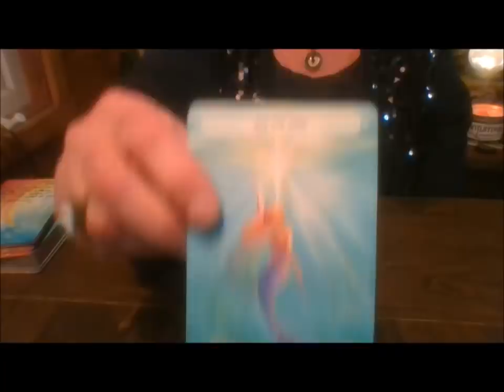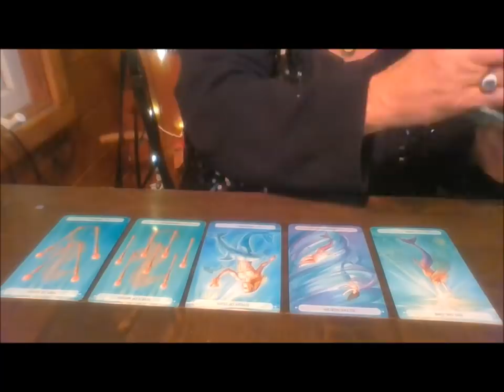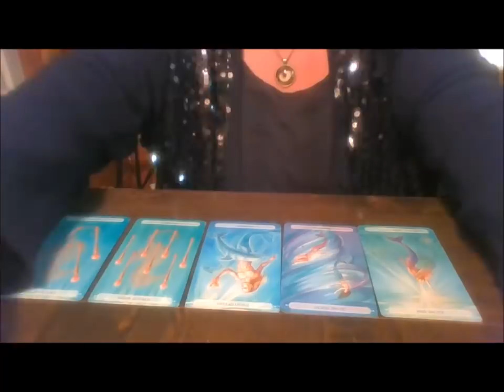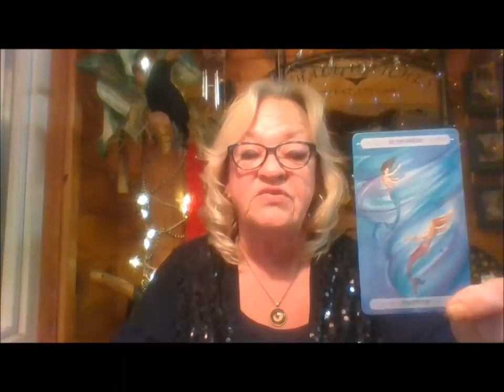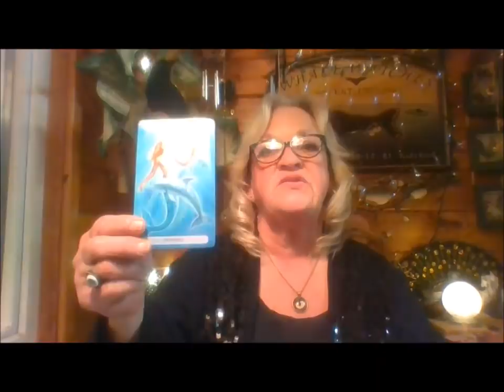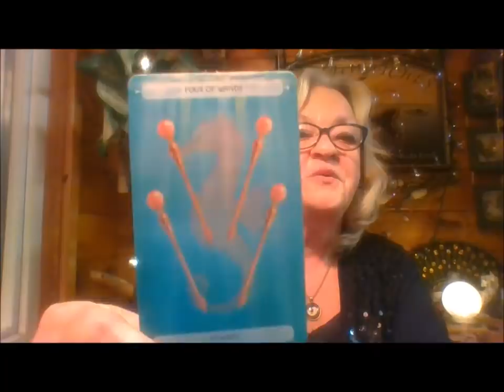SAGITTARIUS JANUARY 2019 THE BALL IS IN YOU COURT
I am an empath and an intuitive reader. This is the general reading for Sagittarius January 2019. This reading may resonate with you on a personal level or they may not. If you’d like a private video reading that pertains to you and only you I offer private readings. I do two spreads that you can choose from. The Celtic Cross which is a 10 card spread or The Mysterious Deep, which is a 7 card spread.